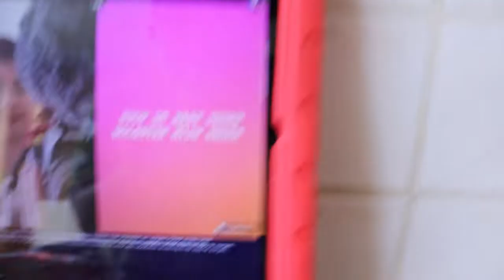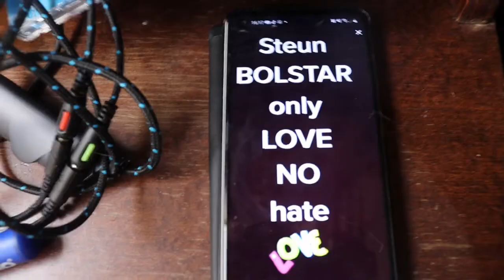Tiktokers komen voor mij